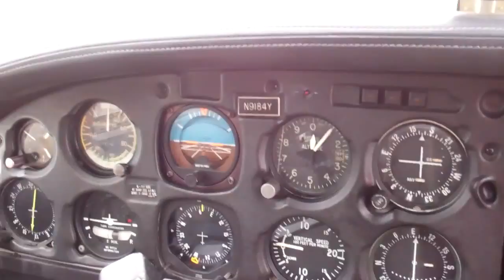My Flight Lesson BVY-2B2-BVY in N9184Y (8/21/11)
Today's flight lesson was in Piper Warrior II N9184Y going to Plum Island with my CFI Josh. The wind conditions today were very strong so you will see that I have a slight crosswind on each landing.  We took off using runway 27 and made a left downwind departure for Plum Island Airport (2B2).  We went to Plum Island and simulated an engine failure over the airfield and circled around to enter for the left downwind runway 28 at 2B2.  We did a full stop there and pulled off the runway for a few minutes, then taxied back to 28 for a departure to the practice area for some stalls, slow flight, and steep turns.  After the practice area, Josh and I flew back to Beverly for two touch and goes and then a full stop landing.  Overall it was a great flight lesson! Enjoy the video!